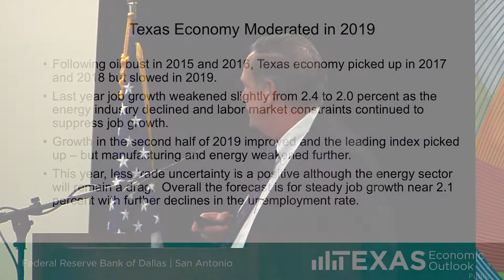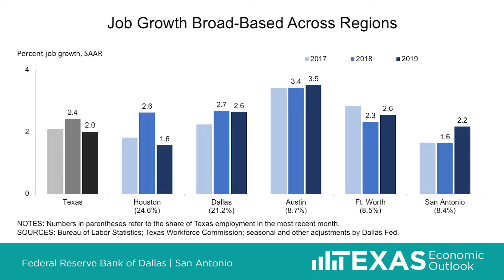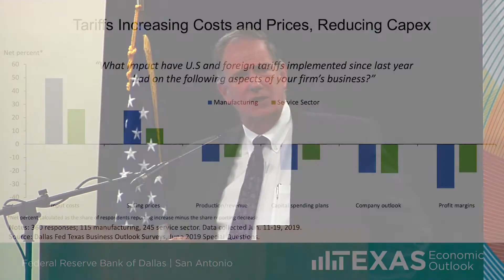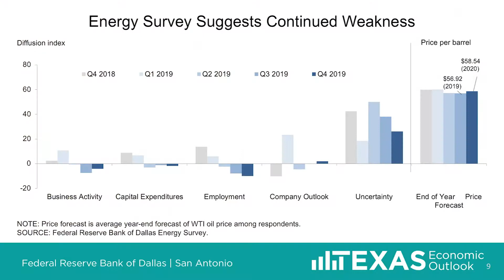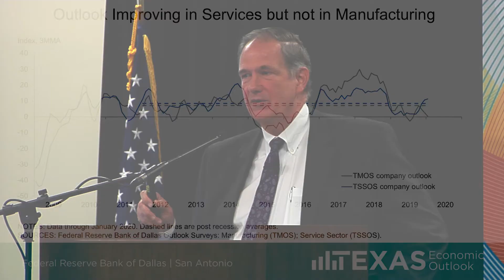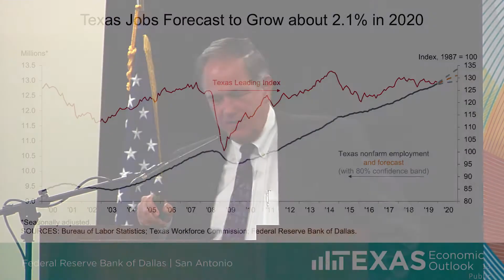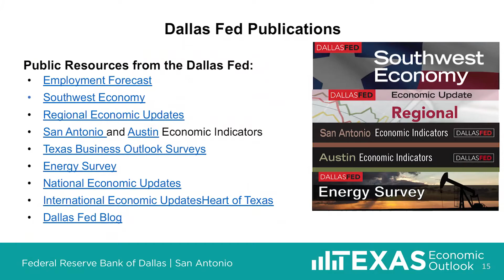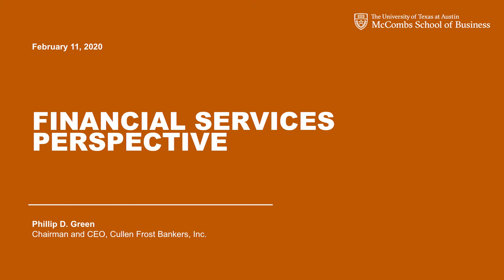2020 Texas McCombs Business Outlook San Antonio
Strong Prospects
Experts say state is poised for economic growth in 2020

In early 2020, as trade uncertainty had begun to subside, but before coronavirus had begun affecting markets worldwide, Texas’ economic prospects for the year looked promising, according to panelists at McCombs’ Business Outlook series. The state’s top economists and business executives delivered the generally sunny forecast at events in January and early February in Austin, Dallas, Houston, and San Antonio.

2020 Texas McCombs Business Outlook San Antonio
February 11, 2020
Federal Reserve Bank of Dallas, San Antonio Branch

SPEAKERS:

BRYAN GRUNDHOEFER
President
WellMed Medical Management, Inc.
OptumCare Central Region

PHIL GREEN
Chairman and CEO
Cullen/Frost Bankers, Inc. and Frost Bank

KEITH R. PHILLIPS
Assistant Vice President and Senior Economist

JAY HARTZELL
Moderator
Dean and Centennial Chair in Business Education Leadership
McCombs School of Business